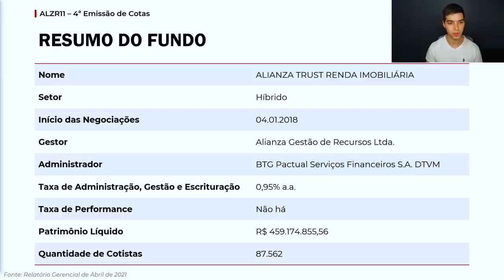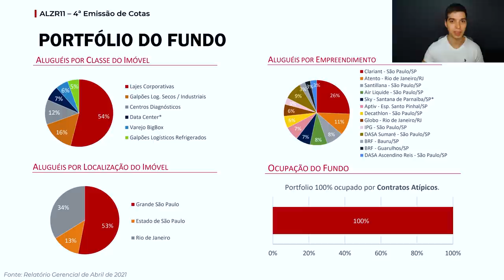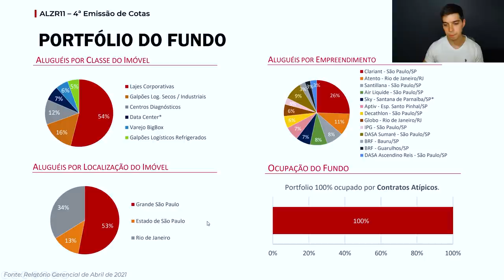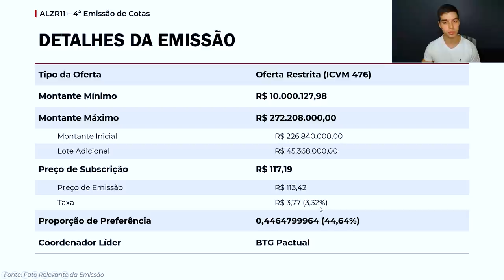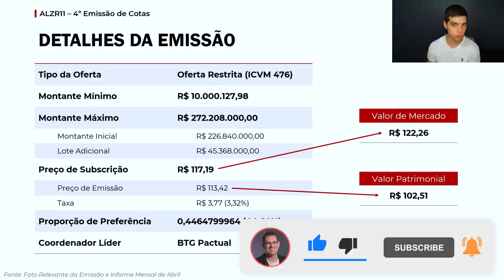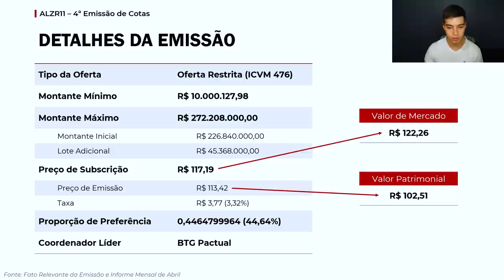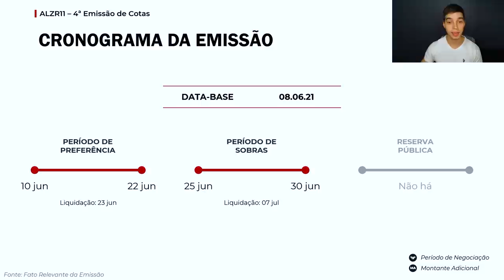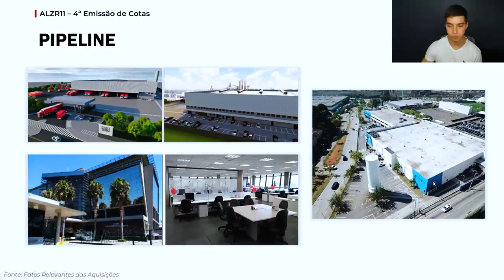ALZR11: NOVA EMISSÃO - Vale a pena?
ALZR11 é um fundo imobiliário do tipo tijolo. Seus investimentos tem como base a aquisição de imóveis físicos.

O ALIANZA TRUST RENDA IMOBILIÁRIA  é um fundo constituído sob a forma de condomínio fechado, com prazo de duração indeterminado. Seus recursos serão aplicados, sob a gestão da administradora, segundo uma política de investimentos definida de forma a proporcionar ao cotista uma remuneração para o investimento realizado.

Desde  quando o ALZR11  veio  ao mercado, entendíamos que “crescer” seria essencial para se mitigar os riscos direcionais. Agora, estamos ficando cada vez mais confortáveis com o seu portfólio, valendo-se da premissa de que há contratos com baixíssimo risco de crédito, embora o valor imobiliário seja limitado em alguns ativos específicos, especialmente os corporativos.

Assinante da Suno, confira o relatório completo! FIIs edição #225 publicado em 09/06/2021